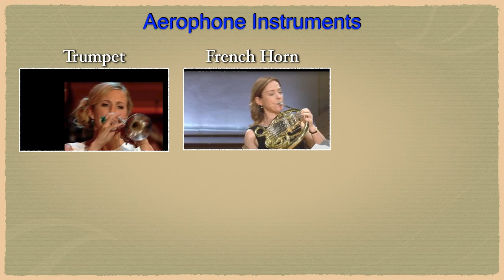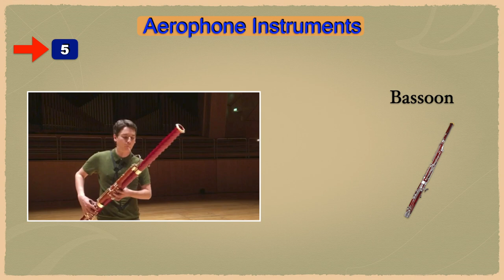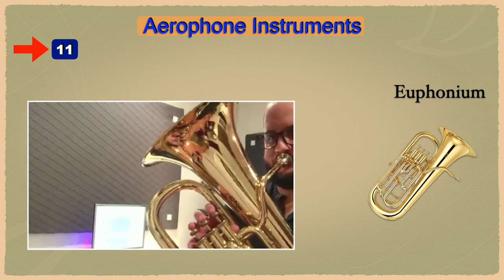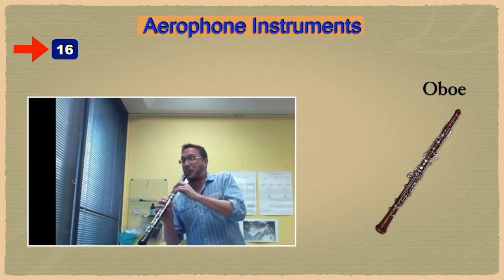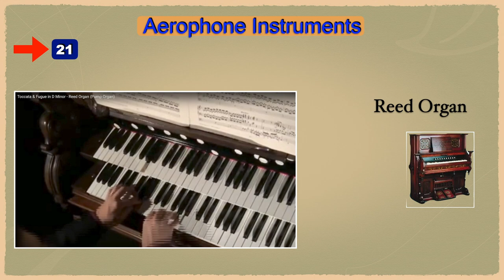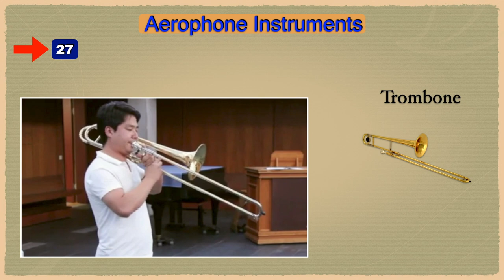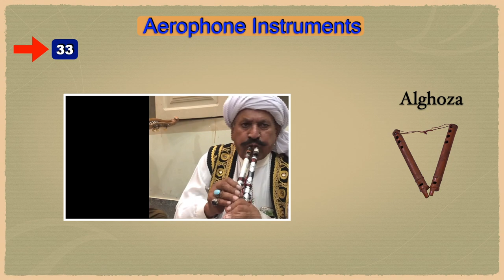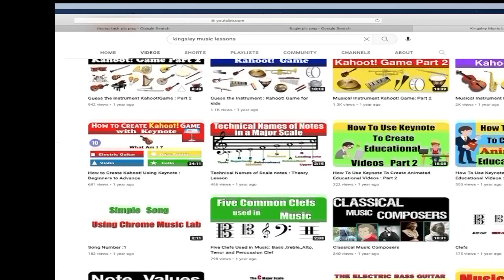Aerophones: 36 Musical Instruments with Pictures & Video | Ethnographic Classification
Links to More videos on channel

Chapters
00:00 Introduction
00:16 Like share and subscribe
00:31 Aerophone instruments
00:44 Trumpet
00:53 French Horn
01:03 Tuba
01:29 Accordion
01:46 Bagpipe
02:03 Bandoneon
02:23 Baritone Horn
02:43 Bassoon
03:04 Clarinet
03:22 Concertina
03:43 Cornet
04:04 Didgeridoo
04:24 English Horn
04:44 Euphonium
05:05 French Horn
05:22 Harmonica
05:37 Martinshorn
05:55 Melodica
06:12 Oboe
06:33 Ocarina
06:51 Pan Flute
07:13 Piccolo
07:34 Pipe Organ
07:50 Recorder
08:10 Reed Organ
08:29 Sarrusophone
08:48 Saxophone
09:08 Sousaphone
09:28 Thongophone
09:49 Transverse Flute
10:09 Trombone
10:30 Trumpet
10:47 Tuba
11:02 Vuvuzela
11:19 Tin Whistle
11:38 Bugle
11:55 Alghoza
12:16 Harmonium
12:35 Nadaswaram
12:54 Pungi
13:21 Shehnai
13:44 Additional content available channel

➡️    $KingsleyCampbell45